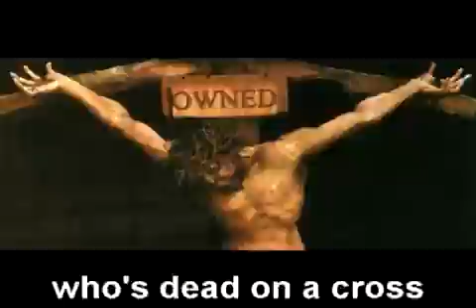Rucka Rucka Ali - Let's Go Jesus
Look on my profile all song Rucka Rucka Ali